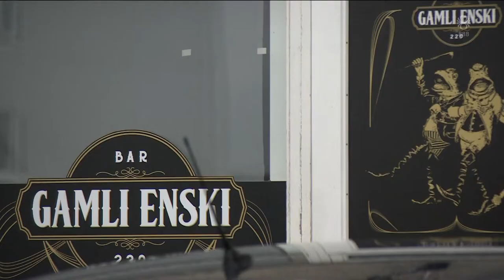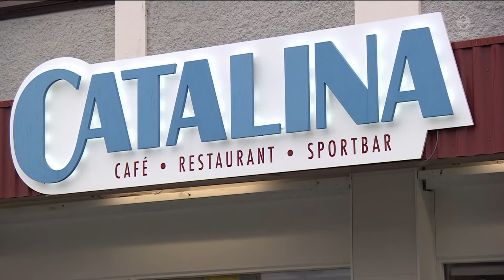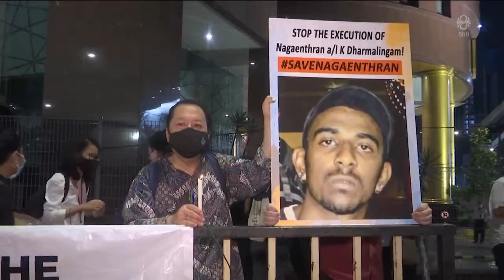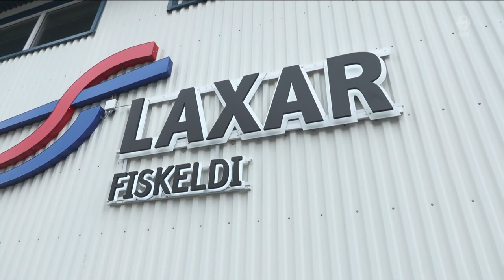Fréttir - 24. maí 2022